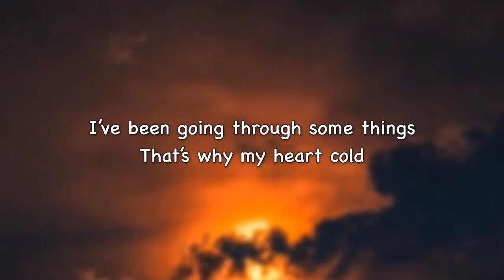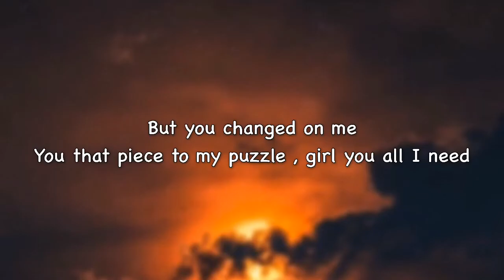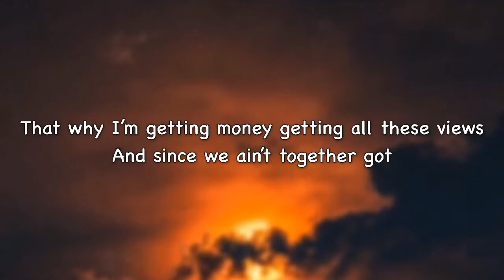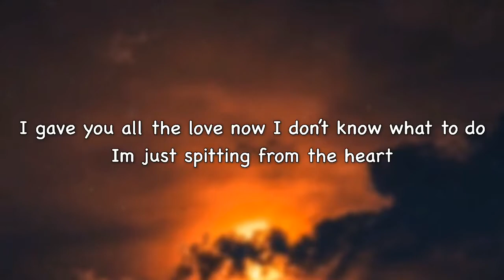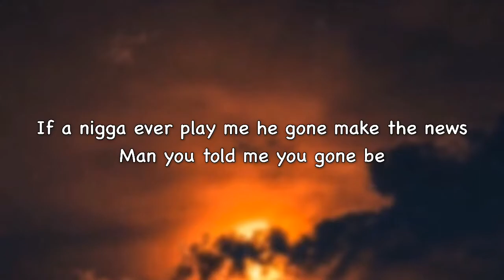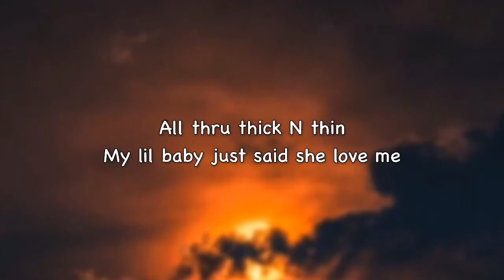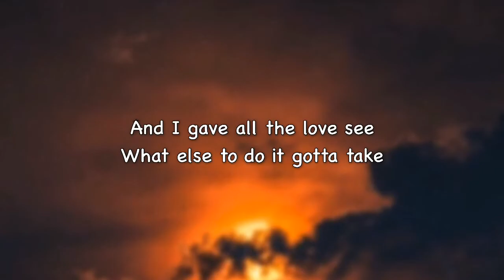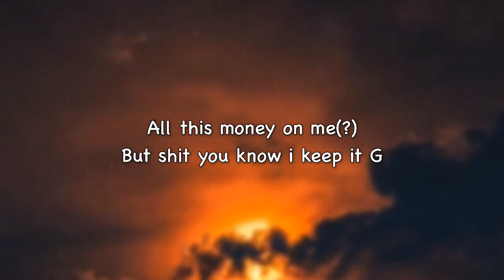B.LOU - WAY BACK HOME Lyrics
🎶 |PlugBoy Lyrics| 🎶